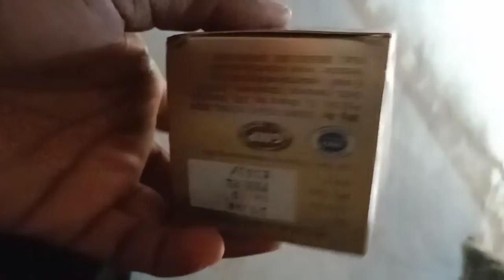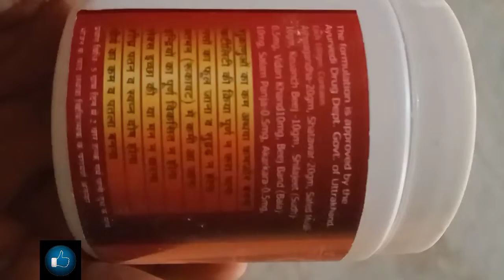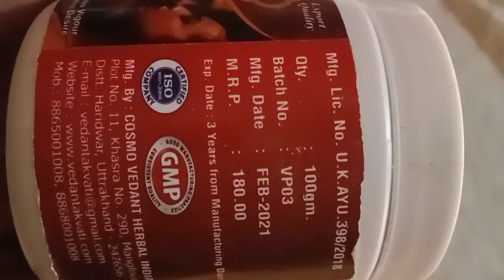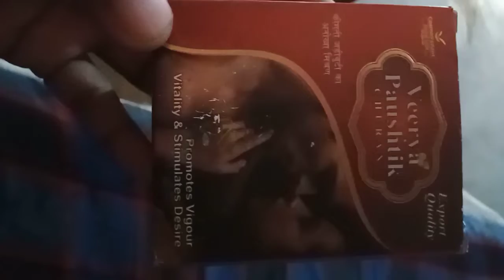पेशाब में जलन, पेशाब के साथ धात जाना , पेशाब के साथ धातु आना , पेशाब के साथ साथ धातु जाना ,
धात रोग का पक्का ilag
चिपचिपा पानी को बंद करे
वीर्य को gada kaise kare
swapndosh ka ayurvedic ilaj
dhat ko theek kaise kare
dhat ka pakka ilaj
shighrpatan ko theek kaise kare
shighrpatan ko dur kaise kare#dhat rog ka pakka ilaj
धात रोग क आयुर्वेदिक इलाज
dhat rog ko theek kaise kare
virya ko gada kaise kare
धात रोग को dur kaise kare
virya ko gaada kaise kare
swapndosh ko pakka ilaaj
swapndosh ko theek kaise kare
चिपचिपा पानी को बंद कैसे करे
chipchipa pani ko band kaise kare
चिपचिपा पानी का आयुर्वेदिक इलाज
chipchipa pani ka ayurvedic ilag
theek kaise kare
ayurvedic ilag
sex ki problem kaise dur kare
ling ka tedaapan dur kaise kare
shisham se धात रोग ठीक कैसे कर
शीशम से धात रोग का इलाज
बाबा रामदेव से धात रोग का पक्का इलाज
सेक्स टाइम कैसे बढ़ाएं
धात रोग का शीशम से इलाज
rog रोग इलाज। इलाज illag वीर्य virya# ayurvedic#ayurvedic ilag आयुर्वेद चिकित्सा
कैसे ठीक करे
 kare kare
shesham kaise problem# प्रोब्लम#safed pani ko band kaise kare सफेद पानी का पक्का इलाज
नाइटफॉल कैसे ठीक करे night fail ko dur kaise kare
night foll ko kaise dur kare नाइटफेल d ur karne ka आयुर्वेदिक उपाय night fail ko theek kaise kare
night fail kyo hota hai night p ko band kaise kare band kaise kare
virya ki gaada kaise kare
dhat rog ko band kaise kare
swapndosh ka pakka ilag
swapndosh ka ayurvedic ilag
swapndosh ko band kaise kare
dhat rog ki problem dur kaise kare
shighrpatan ko dur kaise kare
shighrpatan ko theek kaise kiya jata hai
dhat rog ko dur kaise kare
dhat rog ka ayurvedic ilag
dhat rog ka ilag kya hai
dhat rog
dhat rog kaise theek kare
dhat rog ke लक्षण क्या है
chipchipa पानी को बंद कैसे करे
chipchipa पानी को ठीक कैसे करे
चिपचिपा पानी का ayurvedic ilag
Chipchipa pani ki problem dur kaise kare
Chipchipa pani aana। band kaise kare
Ch
धात रोग
लड़की से बात  करने पर चिपचिपा की पानी आता है
धात रोग क्यों बंद नहीं होता
धात रोग
चिपचिपा पानी बंद कैसे करें
3virya
ayurvedic ilaj धात का जो
आयुर्वेदिक इलाज धात का
गुप्त रोग को ठीक कैसे करें
gupt rog ko theek kaise kare
ling sambhandi problems dur kaise kare
problem dur kaise kare
वीर्य गाड़ा kaise। kare
वीर्य गाड़ा कैसे करें
होम्योपैथी इलाज धात रोग का
homyopethy इलाज धात रोग का आप

पैसाब में जलन
पैसाब के साथ धातु आना
पैसाब के साथ चिपचिपा पानी आना
पैसाब के साथ पानी आने का इलाज
पैसाब में चिपचिपा पानी आना